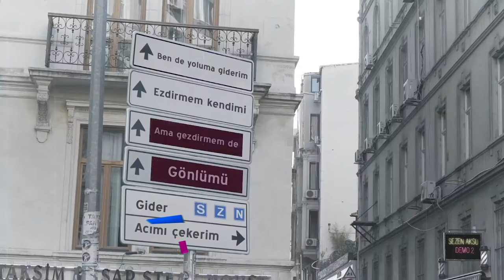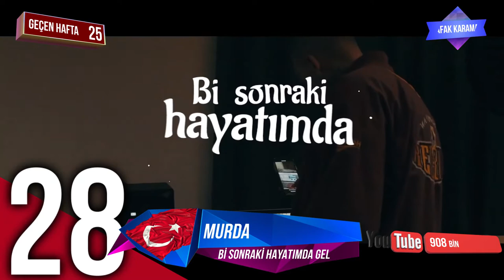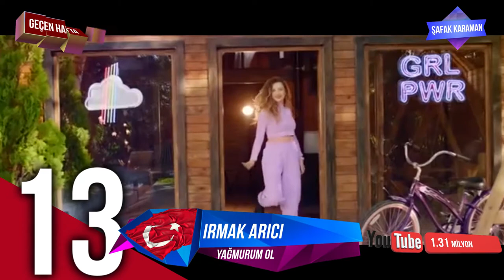En Çok İzlenen Video Klipler (15 - 21 OCAK 2021) - ŞAFAK KARAMAN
2020 ŞAFAK KARAMAN MÜZİK

YouTube'da  15 - 21 OCAK 2021 haftası içinde  en çok hangi video klipler görüntülendi? Bu sorunun cevabı için hazırladığımız bu videoyu izlemeniz yeterli. Listede, haftanın en çok izlenen 40 video klibi sıralanıyor. Bu sıralama, resmi görüntüleme sayılarına  ve YouTube tarafından yapılan resmi açıklamaya göre yapıldı. Dolayısı ile yeni şarkı  yada eski şarkı  tüm şarkıların video kliplerinin  haftalık performanslarını bu videoda bulabilirsiniz. Listeye giren video kliplerin geçen hafta kaçıncı sırada olduğu ve 1 hafta içinde kaç görüntüleme aldığı da rakamları ile  ekrana geliyor. Özetle, Türkçe şarkı ya da yabancı şarkıların Türkiye  YouTube'da ki haftalık özeti bu videoda. Liste hakkında düşünce ve yorumlarınızı ve kanalımızda görmek istediğiniz içerikleri yorum sayfasında bizimle paylaşabilirsiniz. İyi seyirler.

1-Tuğçe Kandemir - Seni Öptüğüm Sokak
2-Mustafa Ceceli - Öptüm Nefesinden
3-İkilem - Bir Sebebi Var
4-Bilal Sonses -  Hasbelkader
5-Pinhani - Dünyadan Uzak
6-Ece Mumay - Galaksi
7-Şöhret Mehmedov - Öptüm Nefesinden
8-Zehra - Cennetten Çiçek
9-Canbay & Wolker - Yangınlar
10-Didomido - Nimet
11-Tuğçe Kandemir - Ne Güzel Yaratmış
12-Ziynet Sali - Kalbim Tatilde
13-Irmak Arıcı - Yağmurum ol
14-İkiye On Kala - Kafamda Kentsel Dönüşümler
15-Sura İskenderli - Taştan Yürek
16-Madrigal - Seni Dert Etmeler
17-Meg - Yaralarımı Sar
18-Selena Gomez - De Una Vez
19-Contra - Islak Kum
20-Dil Tengi - Kar Yağar Kar Üstüne
21-Cansever- Şeytan Diyorki
22-Seda Tripkolic - Gözleri Varya
23-Günay Aksoy - Heryer Karanlık
24-Buray - Senin Yüzünden
25-Sıla - Ver O Zaman Gömleklerimi
26-Tuğçe Kandemir - Kurban Olduğum
27-Tuğkan - Kusura Bakma
28-Murda - Bi Sonraki Hayatımda Gel
29-Mabel Matiz- Toy
30-Thebehz- Uçurum
31-Ben Fero - Üçe Beşe Bakmam
32-Resul Dindar - En Sonum
33-Serdar Ortaç - Mesafe
34-İrem Derici - Vazgeçtim İnan
35-Grup Roj - Duydum ki Bensiz Yaralı Gibisin
36-Xir - Sallan
37-Sezen Aksu - Ben de Yoluma Giderim
38-Ahmet Kaya - Nereden Bileceksiniz
39-Sinan Güleryüz & Özge Özder - Senle Ben
40-Ados - Yıkılır